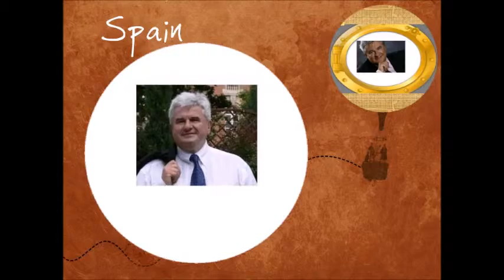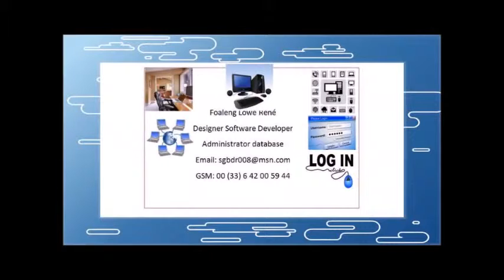Eric Raoult - Relations intenationales